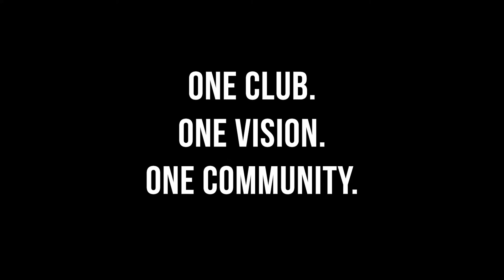Teresa (Rynier) Rook appointed Youth Club Director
Lancaster, PA – Lancaster Inferno FC is pleased to announce that Teresa (Rynier) Rook has been appointed Youth Club Director. Teresa has been an integral part of the club for the past six years as a captain of its UWS pro-am team, coordinator of youth camps, and most recently director of Inferno’s Summer Select program for U9-16 girls. She will lead the club’s newly announced year-round girls soccer program.

    “Having an all girls club with Lancaster Inferno FC is a special opportunity for players and coaches in the community,” said Youth Club Director Teresa Rook. “I have played soccer for almost my entire life and spent the last 10 years coaching. I want to give back and mentor the young ladies who want to spend their youth doing the same. Developing soccer players and future leaders are my goals for the club.”